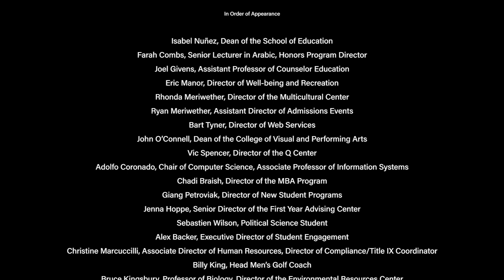Forward Together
Why do faculty and staff find working at Purdue Fort Wayne to be so rewarding? What excites them about the university’s future? What makes our students so special?